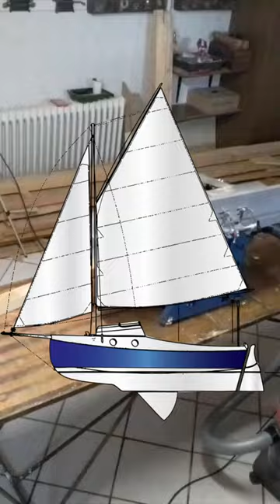Pocketship keel blocking 230331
Ich stelle hier (zum 4. Mal :-/ ) das Füllholz her, das die Seitenteile des Kiels miteinander verbindet.